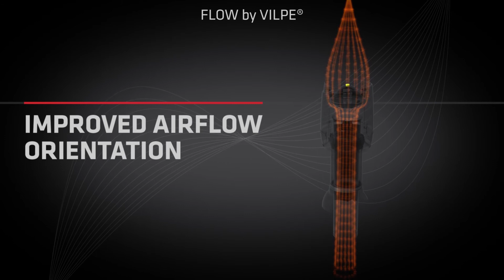VILPE® FLOW roof fans & exhaust vents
VILPE® FLOW - A new level of performance